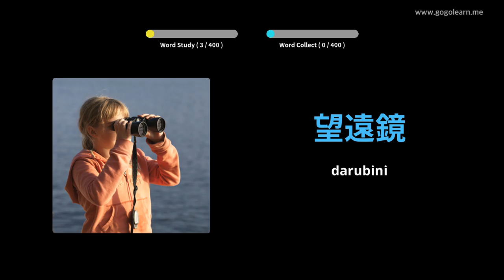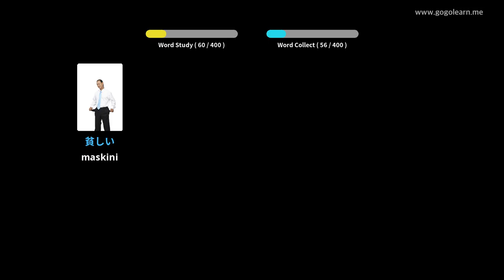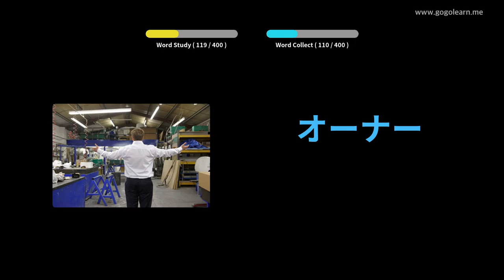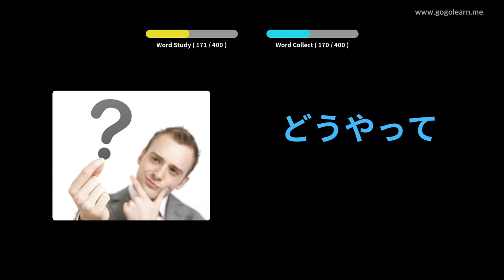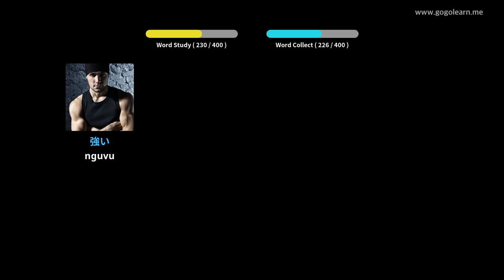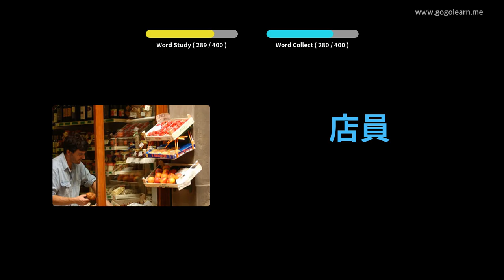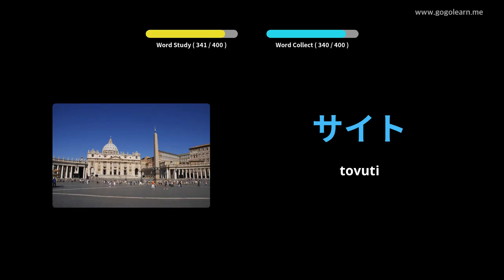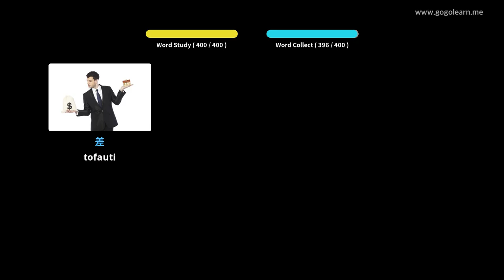Shule ya Sekondari ya Msamiati ya Kijapani 1 | Golearn